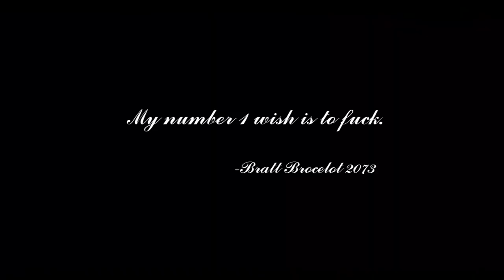bizalom-veszteseg.mkv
trully the most game ive ever seen
still better than omni-veszteseg xd